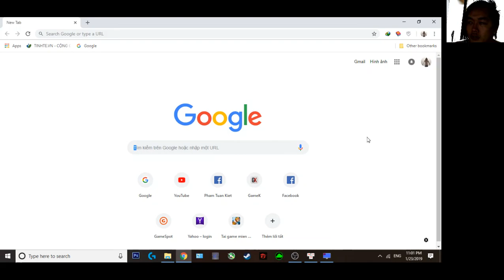YOUTUBE BỊ LỖI RỒI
Cdhrh